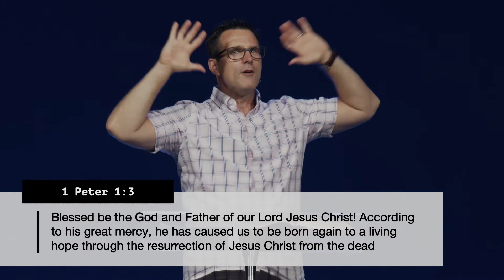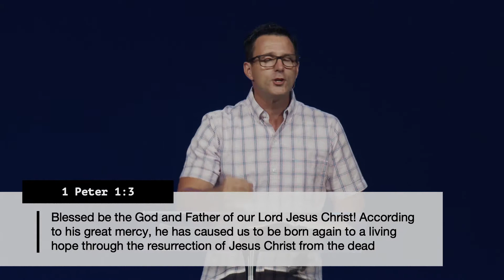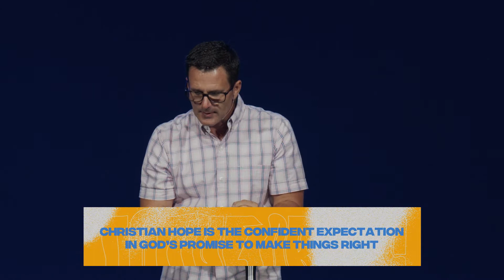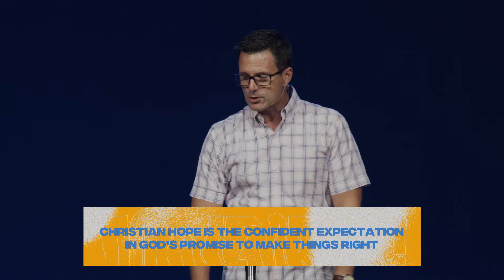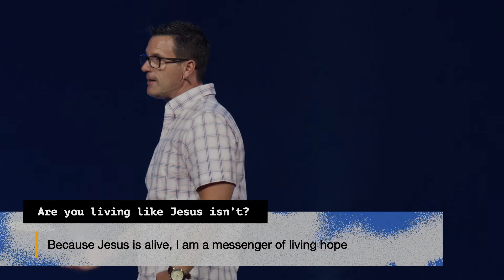Are You Living Like Jesus Isn't? | Trent Griffith